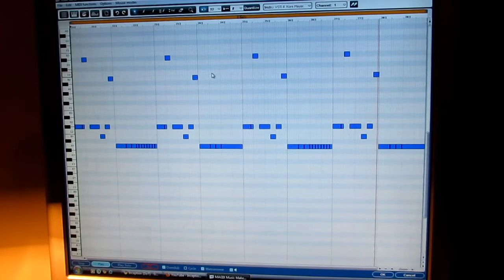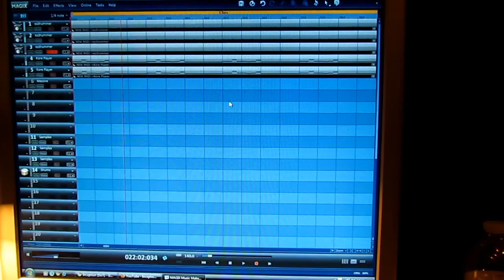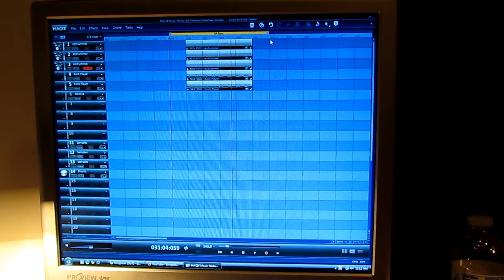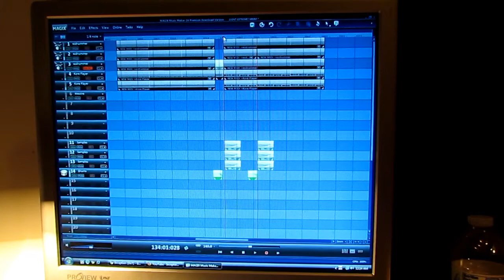Inception Pre Production (Teaser Video)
Just messing around with some files, Getting everything ready for the first ep. Should have... 4-5 songs on it. Pretty Legit.

Hope you guys like the sound!